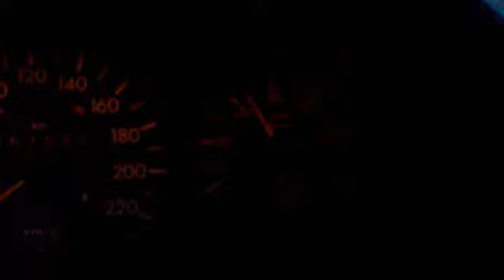Sound w124 300d turbo (turbo om603) without silencer (Dźwięk w124 3.0 turbo bez tłumika)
Nagrane przez nokia 5230